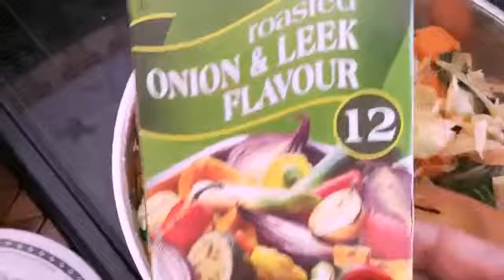ፓስት ባአታክልት አሰራር#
ውድ ቤተሰባቸ ዛሬ ፓስታ በአታክልት አሰራር ይዤ ላችዉ መጥቻለው እንደምትወዱት ተስፋአደርጋለው።